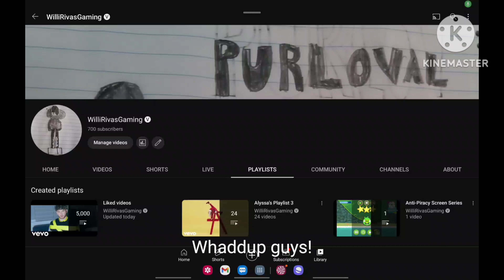Thanks soo much or 700 subscribers!